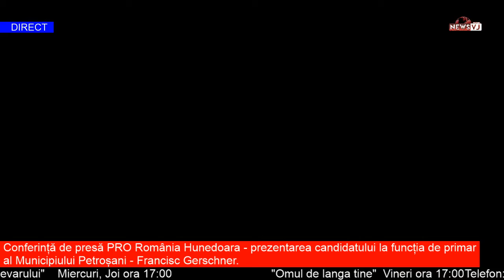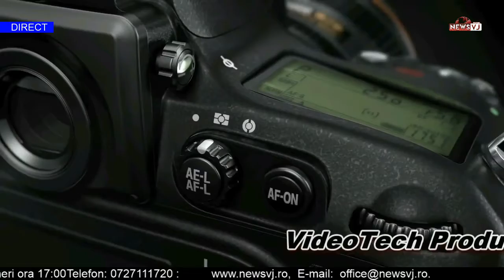Conferință de presă PRO România Hunedoara